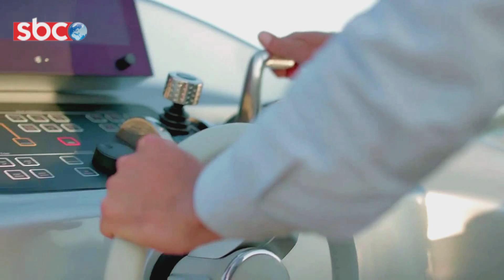ΑΥΤΟ ΕΙΝΑΙ ΤΟ ΝΕΟ ΠΟΛΥΤΕΛΕΣ ΣΚΑΦΟΣ ΤΗΣ MERCEDES BENZ